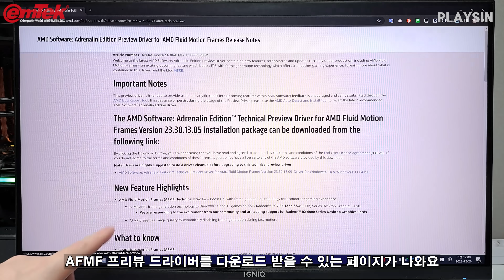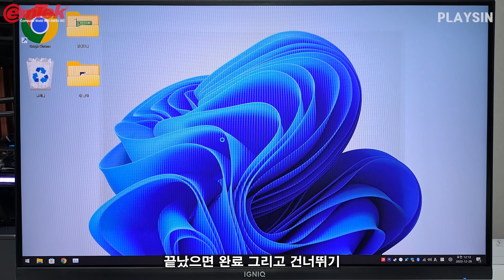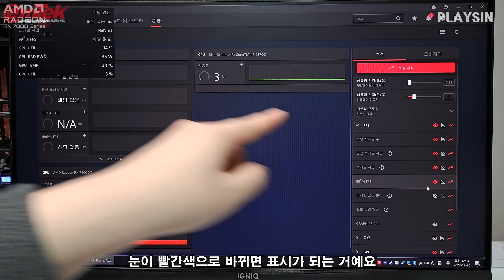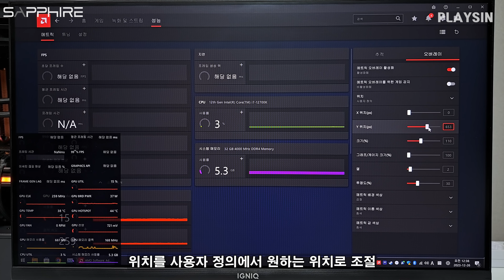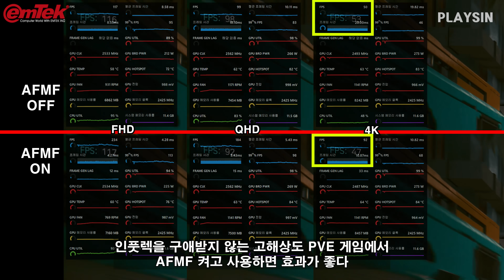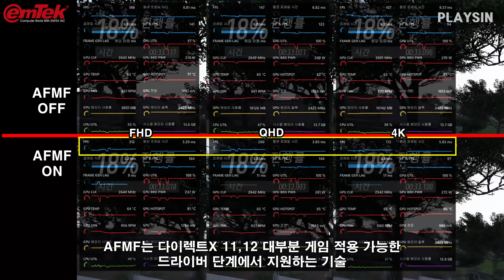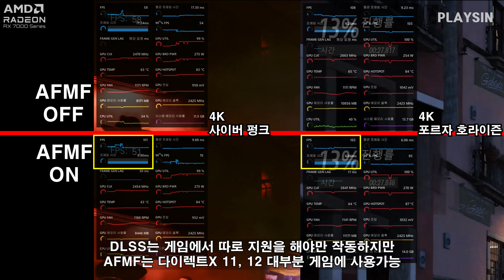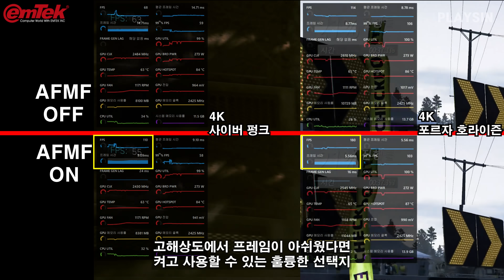게임 프레임 2배? AMD Fluid Motion Frame 사용방법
00:00 라데온 AFMF
00:11 드라이버 설치
01:43 오버레이 창 설정
03:09 AFMF 프레임 확인 방법
03:56 사이버펑크
04:56 포르자 호라이즌
05:27 단점
05:59 화면 흔들기 테스트
06:38 마무리

본 영상은 이엠텍의 제작지원을 받았습니다

SAPPHIRE 라데온 RX 7800 XT NITRO+ OC D6 16GB